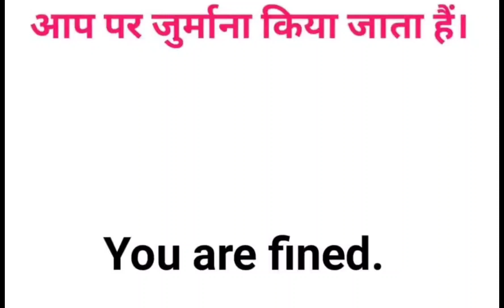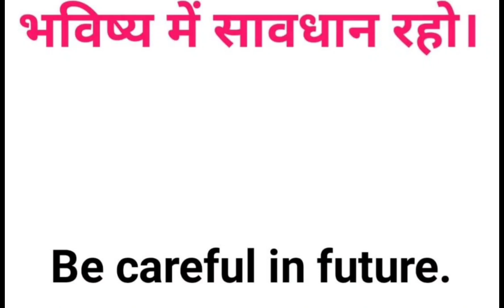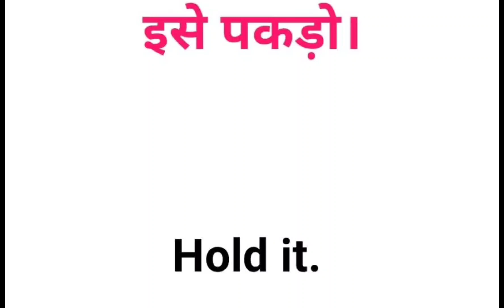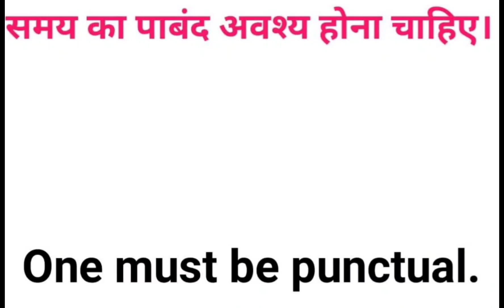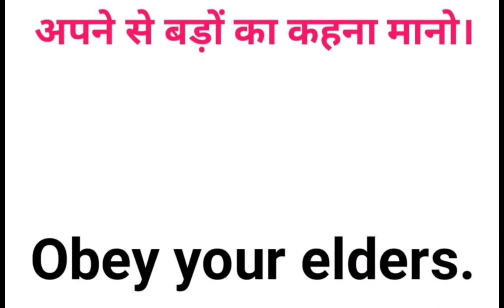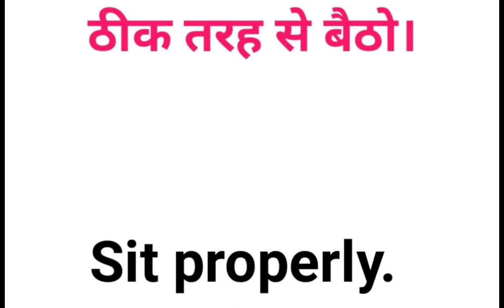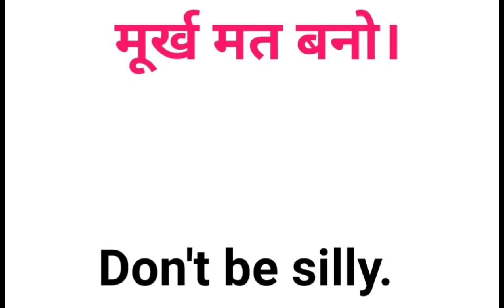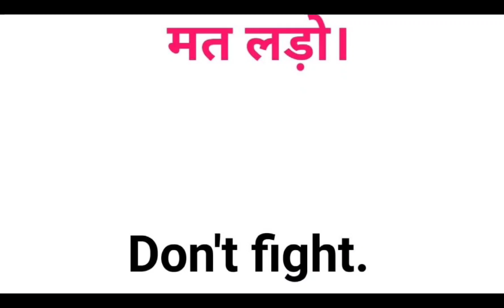75+ Daily Use English Sentences I English Speaking Practical Most Used Sentences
75+ Daily Use English Sentences I English Speaking Practicel Most Used Sentences

es video main Advance English Strcutures ko explaine kiye hain mujhe ummid hain ki apko yeh video pasand aayega.

Your Quries

english speaking practice learn english spoken english how to learn english daily english speaking practice learn english conversation learn english with learn english fast english conversation practice speak english fluently